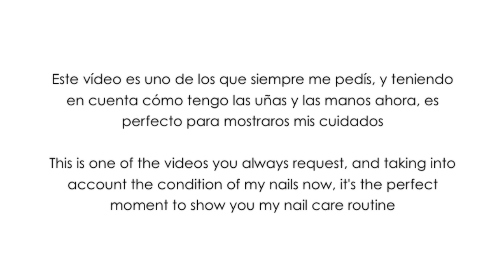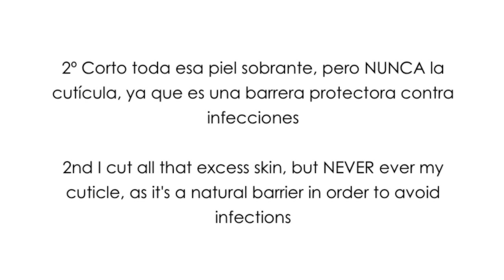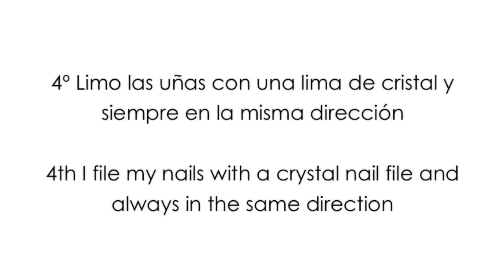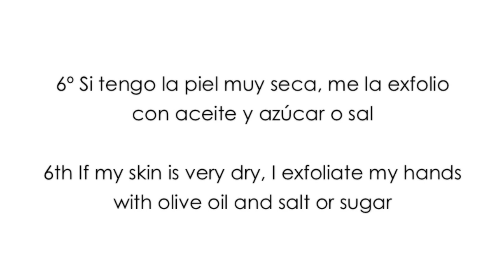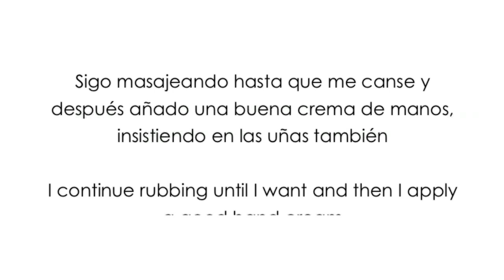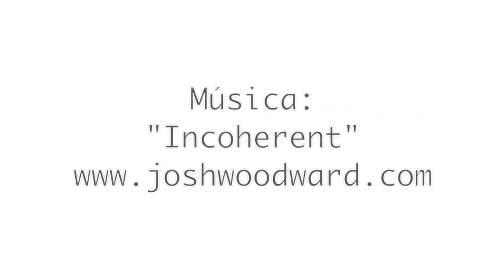Cuidados de uñas de Vilcis / Vilcis' nail care routine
Espero que este vídeo de cómo me cuido las uñas os sirva de ayuda y podáis utilizar algunos consejos para tener unas uñas más sanas e hidratadas.

I hope this nail care routine video helps you in order to get better and healthier nails.

▼Un poco de info sobre Vilcis▼
Hola, soy Silvia, la persona detrás de estos vídeos tutoriales de diseños,  decoración, trucos y cuidados de uñas. No soy profesional, pero he aprendido mucho en estos años sobre tratamientos, esmaltes de uñas, bases protectoras, tops coats, degradados, pinceles, productos… Y por eso decidí grabar vídeos, para mostraros lo que he aprendido. En ellos encontraréis diseños para uñas cortas sobre todo, porque mis uñas son bastante pequeñas; diseños de uñas fáciles y divertidos, paso a paso para que podáis aprender a decorar vuestras uñas igual que lo hice yo, y además trucos y consejos para cuidar vuestras uñas.
Muchas gracias por pasaros por aquí. Disfrutad. Nos vemos pronto.